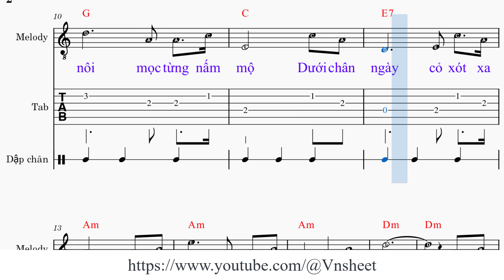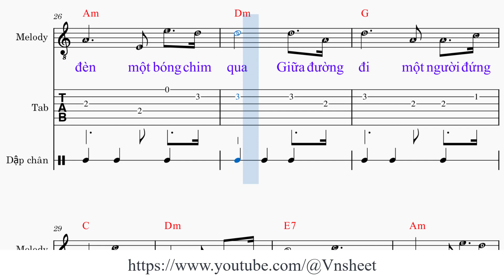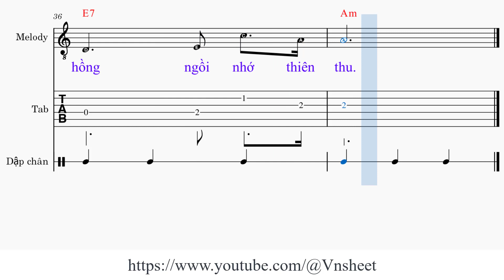sheet Cỏ xót xa đưa Tone nam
Link đăng ký hội viên Cỏ xót xa đưa

1. Trên đời [Am] người trổ nhánh hoang [Dm] vu
Trên ngày [G] đi mọc cành lá [C] mù
Những tim [Dm] đời đập lời hoang [E7] phế.

Dưới mặt [Am] trời ngồi hát hôn [Dm] mê
Dưới vòng [G] nôi mọc từng nấm [C] mộ
Dưới chân [Dm] ngày cỏ [E7] xót xa [Am] đưa.

ĐK:
Người đã đến và người sẽ [A7] về bên kia [Dm] núi
Từng câu [G] nói là từng cánh [A7] buồm giong cuối [Dm] trời [G]
Còn [C] lại tiếng cười [Dm] khóc [E7] giữa [Am] đời.

2. Dưới ngọn đèn một bóng chim [Dm] qua
Giữa đường [G] đi một người đứng [C] gọi
Có biết [Dm] gì về ngày chưa [E7] tới.

Những ngày [Am] ngồi rủ tóc âm [Dm] u
Nghe tiền [G] thần về chào bóng [C] lạ
Những mai [Dm] hồng ngồi [E7] nhớ thiên [Am] thu.

Cỏ xót xa đưa,
Vnsheet nhạc Cỏ xót xa đưa,
Vnsheet Cỏ xót xa đưa,
Vnsheet nhạc Cỏ xót xa đưa tone nam,
Vnsheet Cỏ xót xa đưa tone nam,